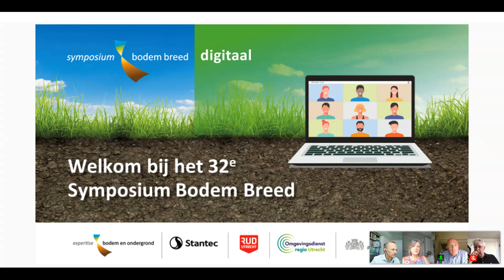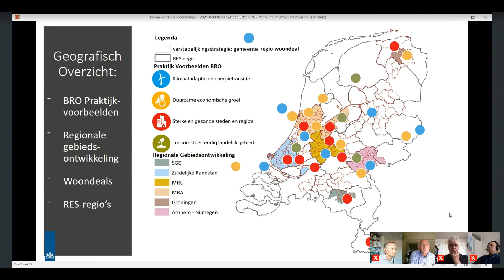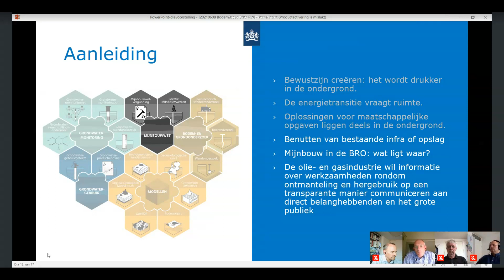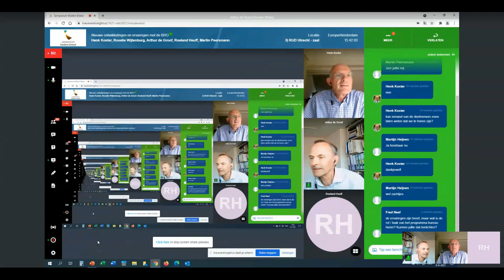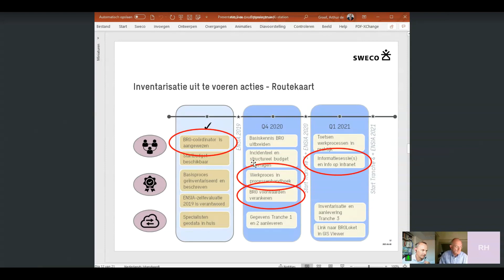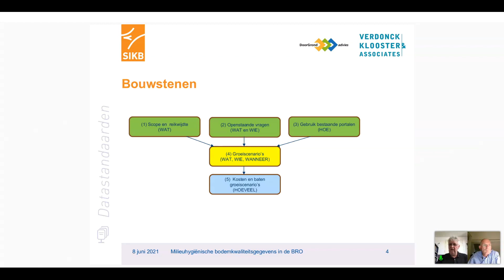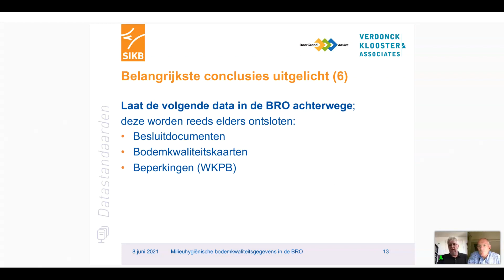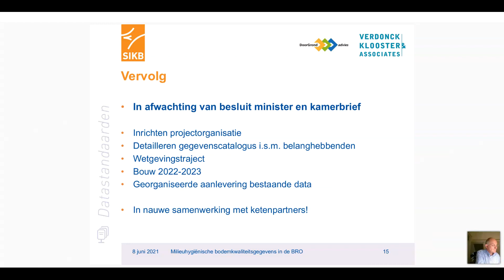Nieuwe ontwikkelingen en ervaringen met de BRO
Sessieleider: Henk Koster (SIKB)

In de Basisregistratie Ondergrond (BRO) wordt een groot deel van de gegevens en modellen van de ondergrond volgens vastgestelde standaarden verzameld en beschikbaar gesteld. Deze informatie helpt bij het verkrijgen van inzicht in de kansen en risico’s in de ondergrond en bij het oplossen van maatschappelijke vraagstukken. Er is inmiddels een enorme hoeveelheid data van de ondergrond in de BRO opgenomen en toegankelijk gemaakt. Veel bronhouders zien de grote voordelen van het aanleveren en gebruiken van deze gegevens. Maar nog niet alle bronhouders zijn op hetzelfde niveau en een aantal van hen kan nog een paar stappen maken. Een mogelijke nieuwe loot aan de BRO-boom is het milieuhygienische deel van de gegevens over de ondergrond. De afgelopen 30 jaar is een grote hoeveelheid data over de milieuhygiënische kwaliteit van de bodem verzameld en vastgelegd in lokale bodeminformatiesystemen. Het grote voordeel van het opnemen van deze data in de BRO is dat hiermee een centrale opslag van actuele en toegankelijke milieugegevens van de ondergrond in Nederland ontstaat.

In deze sessie wordt u bijgepraat over de stand van zaken en de toepassing van de BRO en krijgt u praktische tips voor een effectieve implementatie van de BRO.

•   De BRO: stand van zaken en toepassingen in de praktijk - Roselie Wijtenburg (Programma BRO)

•   Implementatie van de BRO, een kwestie van organiseren - Arthur de Groof (Sweco)

•   Milieuhygienische bodemkwaliteits-gegevens in de BRO - Roeland Heuff (SIKB)